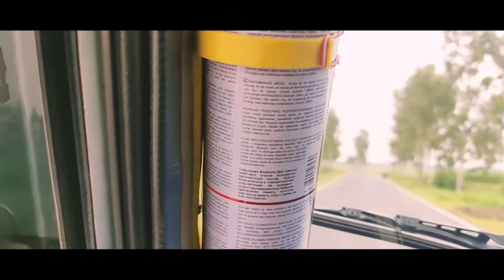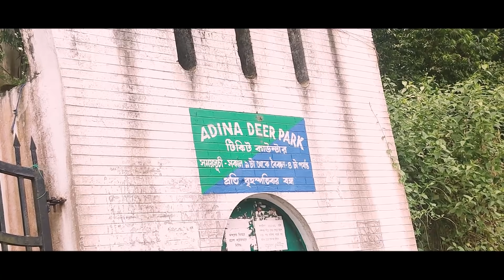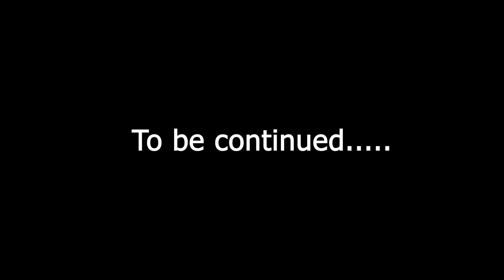🦌 Adina DEER Park | CHUNA LAGGYA | SAB ka MOOD Off 🤦🏻‍♂️ | Village Family Vlog | Ep9-P1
Hello Everyone,
🦌 Adina DEER Park | One Day Picnic Sport | Village Family Vlog | Ep9-P1
Adina Deer Park in Malda district of West Bengal
Address: NH 34 higway P.O, Adina, West Bengal 732101